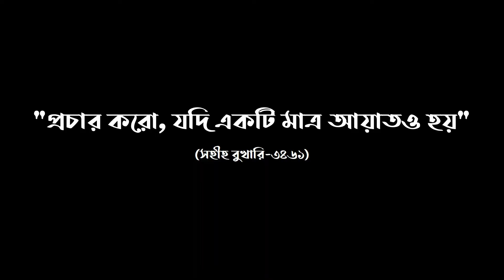ভালো কাজে কেন আমরা ডান হাত ব্যবহার করি || জাকির নায়েক || Zakir Naik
শিরোনামঃ ভালো কাজে কেন আমরা ডান হাত ব্যবহার করি?

বিস্তারিত তথ্যঃ 'এ ডেট উইথ জাকির নায়েক' অনুষ্ঠানের সঞ্চালক ডাঃ জাকির নায়েকের কাছে জানতে চান যে বিভিন্ন সম্মানজনক কাজে আমরা মুসলিমরা কেন ডান হাত ব্যবহার করি আর অসম্মানজনক কাজে কেন বাম হাত ব্যবহার করি। জবাবে ডাঃ জাকির নায়েক বলেন যে মানুষের মস্তিস্কের বাম অংশ দেহের ডান অংশকে নিয়ন্ত্রন করে আর মস্তিস্কের ডান অংশ দেহের বাম অংশকে নিয়ন্ত্রন করে। সাধারণত বেশিরভাগ মানুষ ডান হাতে কাজ করতে অভ্যস্ত থাকে কারণ বেশিরভাগ মানুষের মস্তিস্কের বাম দিক বেশি সক্রিয় থাকে। কিন্তু ইসলামের আইন অনুসারে সম্মানজনক কাজে আমরা ডান হাত ব্যবহার করি যাতে করে মস্তিস্কের বাম অংশ সক্রিয় থাকে আর বাম হাতে অসম্মানজনক কাজ করি যাতে করে মস্তিস্কের বাম অংশের পাশাপাশি মস্তিস্কের ডান অংশও সক্রিয় থাকে। সব কাজ একই হাত দিয়ে করলে মস্তিস্কের শুধুমাত্র এক পাশ সক্রিয় থাকবে কিন্তু অন্য পাশ অসক্রিয় অবস্থায় থাকবে।